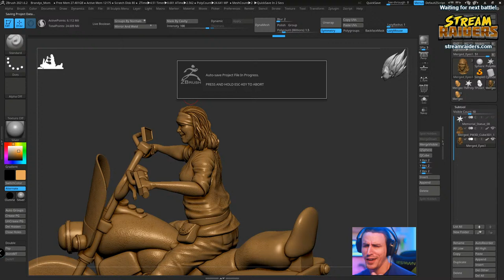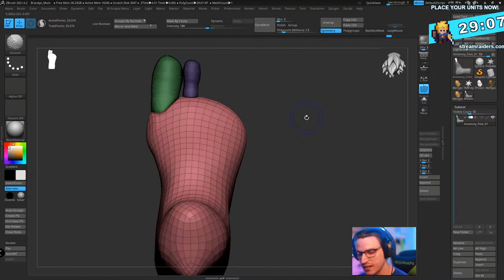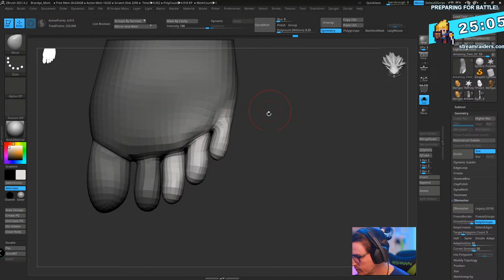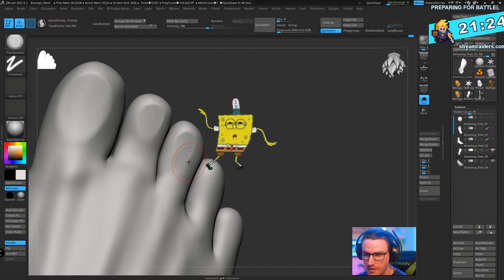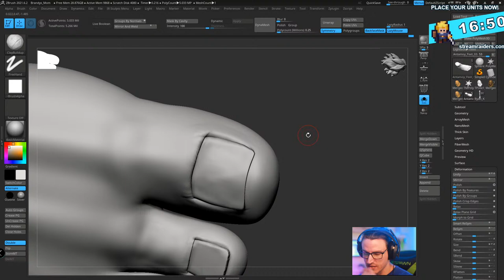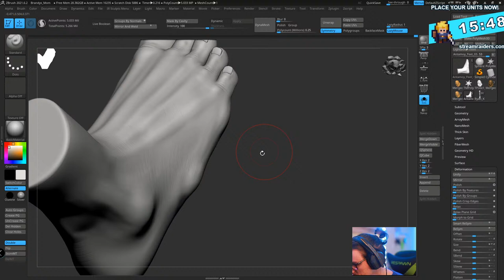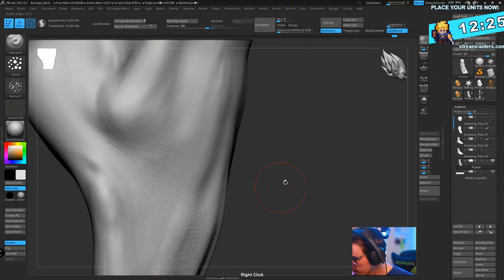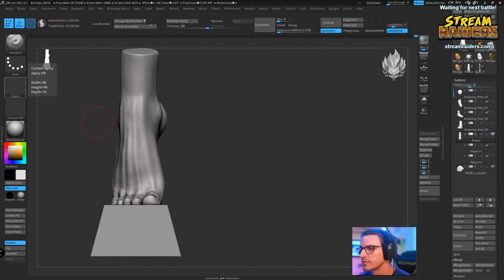Anatomy Week!!!! - Feet